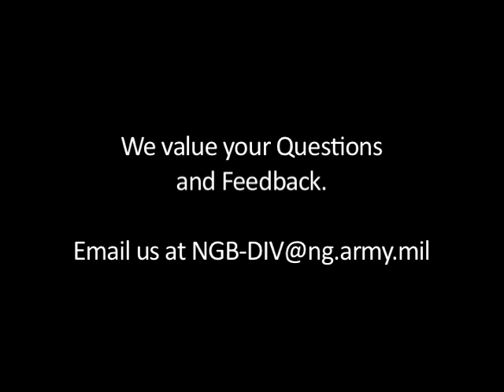VDU 2.7 Closing Remarks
In closing, the JDEC and NGB Diversity will continue to provide the states with strategic communications, updated Joint Leader's guide, diversity and inclusion training, current demographic data, and other resources.